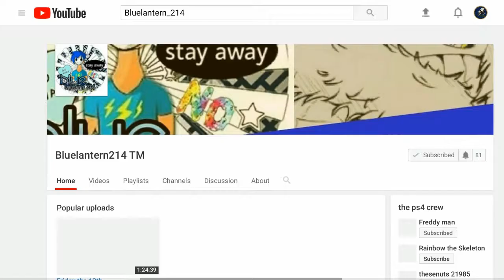Weird Shit compilation ft. Bluelantern_214 and Minebuilder13